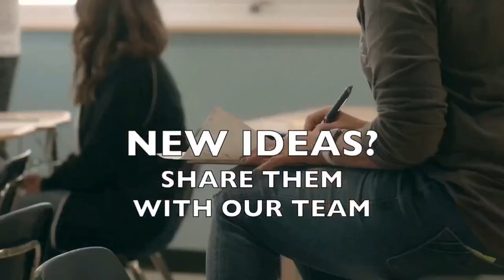Don't be the Smartest One in the Room with Andrea Sifers!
Welcome to Teach Better Today! Join Rae Hughart & Andrea Sifers for our daily morning show - streaming every week Monday-Friday at 7:00am ET to help you start your day off on the right foot.